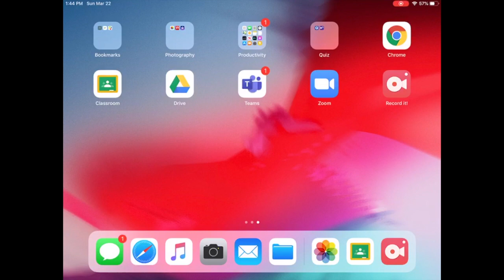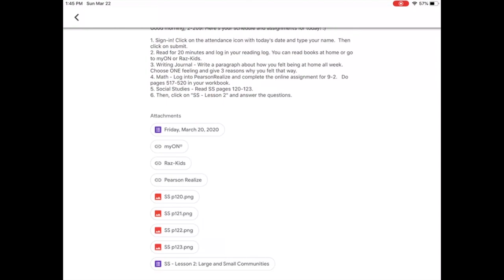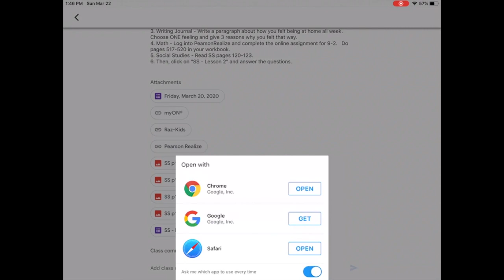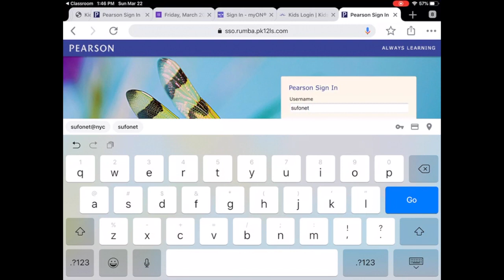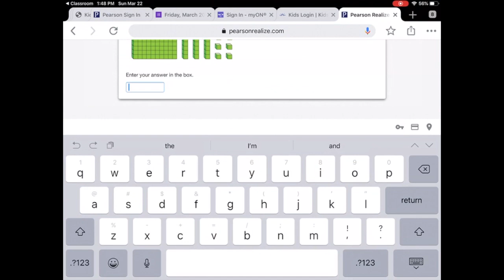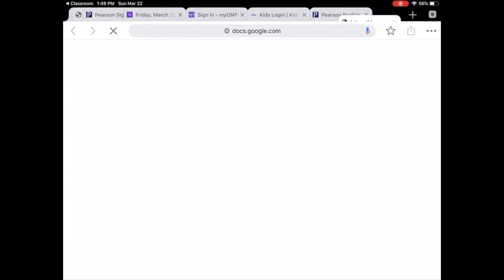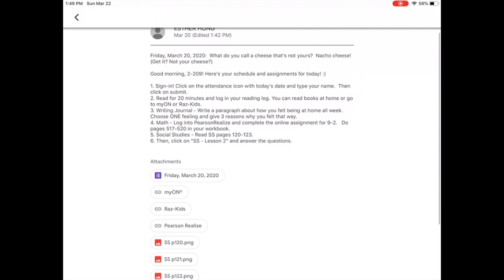Intro to Google Classroom Assignments with Ms. Kim